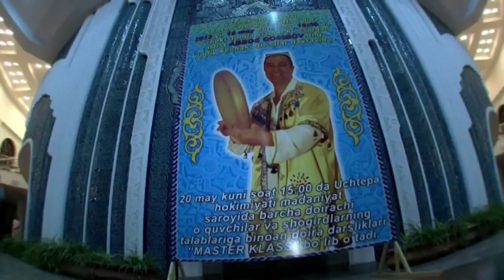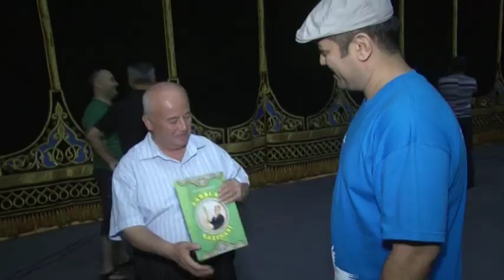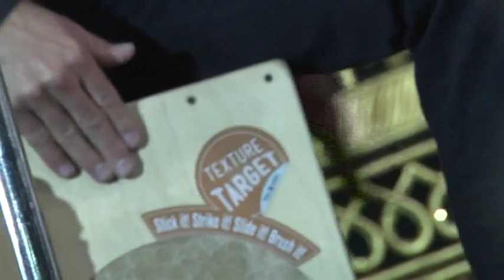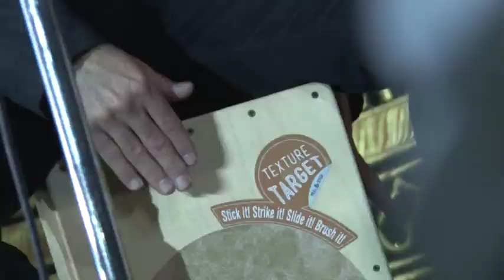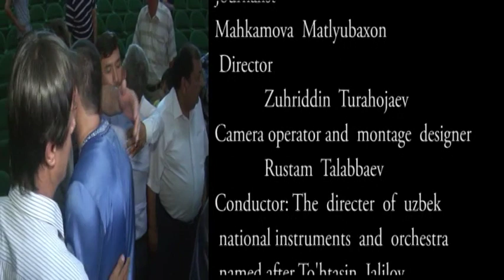Abbos Kosimov and Friends in Concert @ Tashkent Conservatory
Abbos Kosimov performing on Doyra,